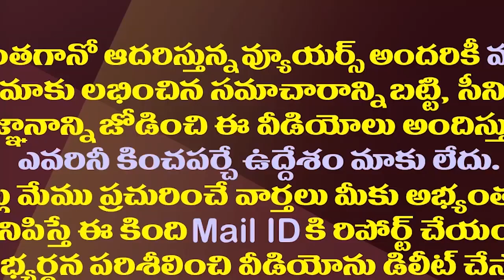చంద్రబాబు కొత్త పార్టీ..ఎన్టీఆర్ ప్లాన్ కొడాలి నాని లీక్| Kodali Nani About Jr NTR's Political Plans